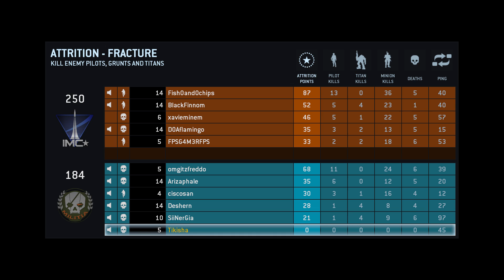Let's Play ›› Titanfall #001 ‹‹ | Deutsch | HD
Hellas Zusammen, na schau an, wer hätte gedacht das ich dieses Spiel spiele *vorsicht ironie*? War doch klar ;). Ein zweiter Part kommt die Tage.

● Jetzt NEU bei Instragram : Chichimauslp